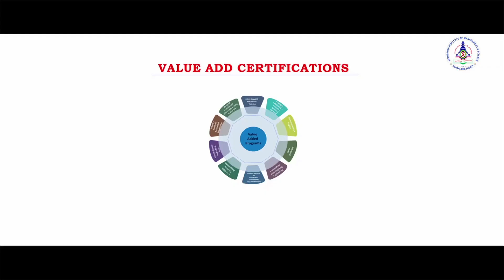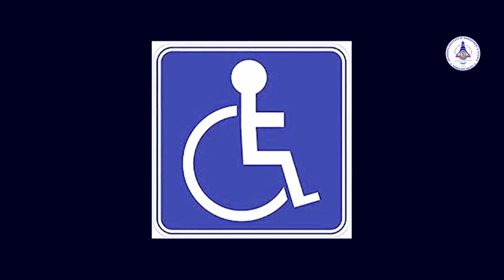Soundarya Institute of Management and Science - SIMS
Soundarya Institute of Management and Science is one of the leading educational institutions in the field of Management and Science, in Bangalore. It was established in the year 2007 with students of 92; within a span of one and half decade strength of students has reached more than 1300 hundred. It reflects institution a sense of commitment in the field of higher education and it also unfolds an academic learning environment in the campus. The institution has spread over in 9.2 acre with the state of art infrastructure, good academic ambience and aesthetic sense.

Institution offers under graduate courses in B.Com, BCA, BBA, BBA (Aviation Management), B.Sc, BA (Journalism), Post Graduate in M Com, M Com (Financial Analysis) and Post Graduate Diploma in e-commerce. In addition to it provides more 12 value added Certificate Courses like, Remedial Course in English, General Proficiency in English, Finance and Banking Service Crash Courses like Soft Skills, Quantitative Aptitude etc. in order to enrich and enhance employability skills among students. Institution is also recognized under UGC 2F, 12B and accredited by NAAC.

Indeed, academic initiation and approach of the institution has immensely reflected both in Curricular, Co-Curricular and Extra-Curricular activities in the overall performance of students. The Achievements of students are the testimony of the institutional contribution commitment for exceptional performance quality assurance in every endeavour. It has considerable contributed in Research, Cultural activities Sports and Institutional Social Responsibilities. The holistic approach and initiation has been guiding both faculty and students to grow from strength to strength in Curricular and Extra–Curricular activities. This approach has shown in the Academic result of students, more than 90% of students stand in First Class with Distinction.

Institution strongly supports and encourages faculty members to explore their intellectual insights in academic as a result faculty members have published more than 60 research papers in National and International peer reviewed journals and working as Board of Examiners in various autonomous and to be Deemed Universities. As a matter of fact institution is not only striving hard in enhancing innate skills of students in academics but also is making sincere efforts in harnessing potentialities of students skills and abilities in sports and cultural activities. Since inception of the institution more than 600 hundred students played at various levels of Sports in International, National and represented Bangalore Universities in various competitions.

Institution strongly believes in sharing ideas, building platforms for intellectuals and respecting cross culture in education. Keeping these views in mind it would like to explore its core values of education policy through bridging students exchange programs.